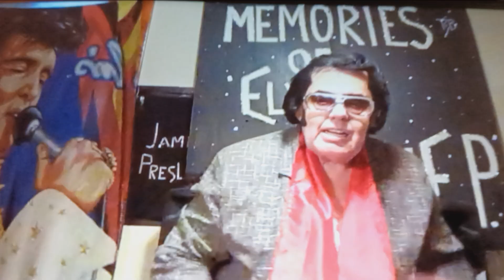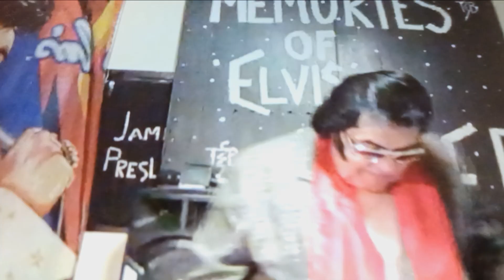You Don't Know Me...Dedicated to Beth Jordan...TCB...JamiE Presley